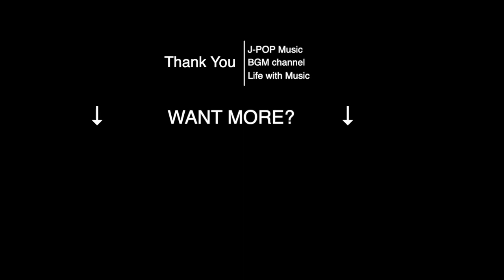【ヨルシカ Vol.6】人気曲 J-POPメドレー【癒しピアノ睡眠用・作業用BGM】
0:00  7/31 / ヨルシカ
4:00  夜粉い / ヨルシカ
12:43  踊ろうぜ / ヨルシカ
23:22  六月は雨上がりの街を書く / ヨルシカ

※この動画の音楽はBGMC Recordsが実際に演奏し、配信しています。

🇯🇵 J-POP Music BGM channel について
J-POPミュージックを癒し・リラックス系BGMにカバー。
このビデオとこのチャンネルの音楽は、すべてBGMCが演奏しています。
作業用や勉強用、お休み前など必要な状況でお使い下さい。
リクエストがありましたら、コメント欄にコメントをお願いしますｍｍ

🦉 Lo-Fi Brand by BGMC
Journey through the lo-fi forest

🎶 BGMCプロデュース アーティスト